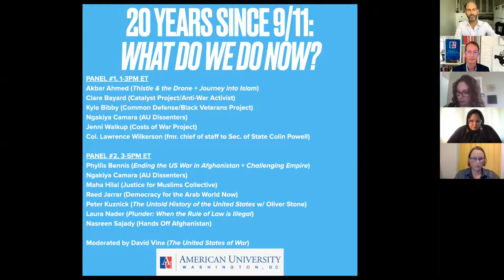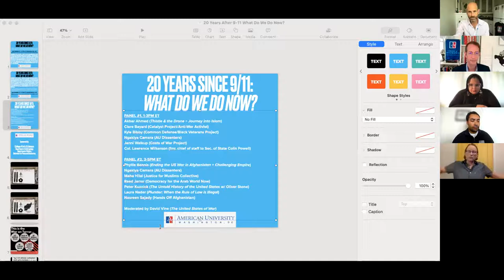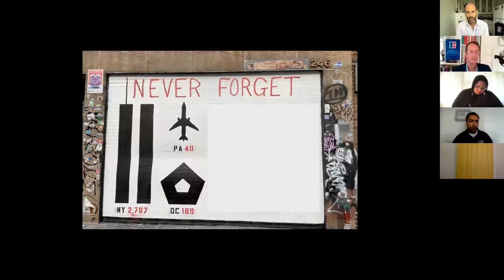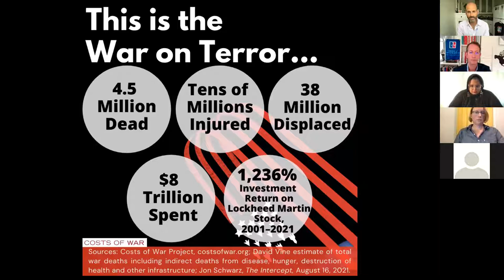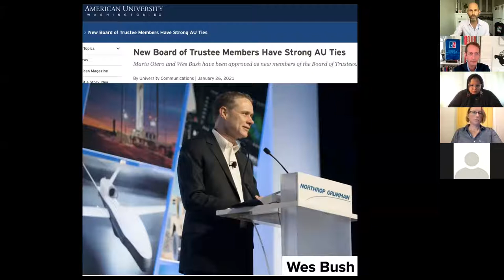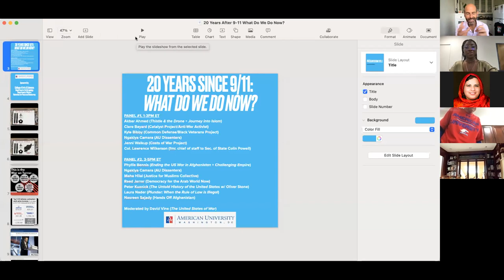"20 Years Since 9/11: What Do We Do Now?" American University Event Panel 1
What now after the 20th anniversary of 9/11 has passed? What did we learn about 9/11 and the 20 years of Endless War that have followed in Afghanistan, Iraq, Yemen, Somalia, Libya, Syria, and beyond? How do we  move the United States away from Endless War? An unusually diverse group  of experts shares their views in Panel 1 of this event, held September 17, 2021, by the American University College of Arts and Sciences, the Departments of Anthropology and History, and Historians for Peace and Diplomacy.

Moderated by David Vine, Professor of Anthropology, American University (author of "The United States of War: A Global History of America’s Endless Conflicts, from Columbus to the Islamic State")

PANEL #1, 1-3PM ET
Clare Bayard (Catalyst Project/Anti-War Activist)
Jenni Walkup (Costs of War Project)
Kyle Bibby (Common Defense/Black Veterans Project)
Col. Lawrence Wilkerson (fmr. chief of staff to Sec. of State Colin Powell)
Dr. Maha Hilal (Justice for Muslims Collective)
Akbar Ahmed ("Thistle & the Drone" + "Journey into Islam")
Ngakiya Camara (AU Dissenters)

Links to Take Action Against War.

ORGANIZATIONS, LINKS REFERENCED IN “20 YEARS SINCE 9/11: WHAT DO WE DO NOW?” EVENT

Zacah: Zacah.org and on Instagram: @handsoffafghanistan

AU Dissenters Campaign to Remove Wes Bush from the AU Board

Dr. Maha Hilal's "Innocent Until Proven Muslim:  Islamophobia, the War on Terror, and the Muslim Experience Since 9/11":

OTHER ORGANIZATIONS AND LINKS

Friends Committee on National Legislation

Global Campaign on Military Spending: demilitarize.org

Overseas Base Realignment and Closure Coalition: overseasbases.net

0:00 Panelists
0:32 Welcome and Marking of Indigenous Land
2:52 Dean Max Paul Friedman
9:42 David Vine Panel 1 Introduction
17:15 Clare Bayard
26:48 Jenni Walkup
37:09 Kyle Bibby
47:54 Lawrence Wilkerson
58:10 Maha Hilal
1:13:30 Akbar Ahmed
1:24:10 Ngakiya Camara
1:31:25 Discussion and Q&A